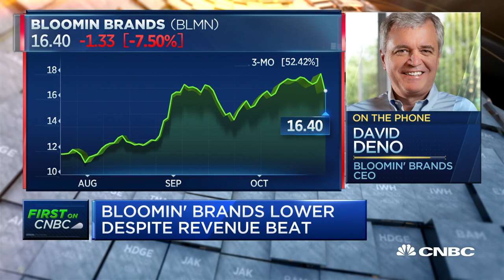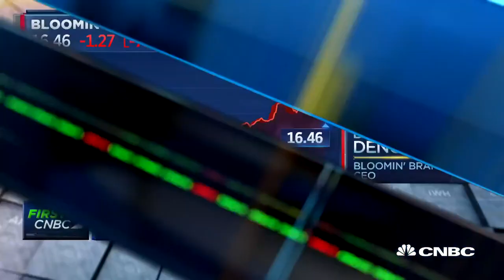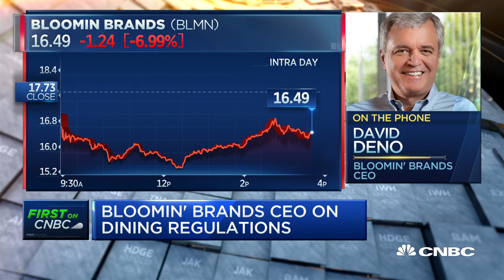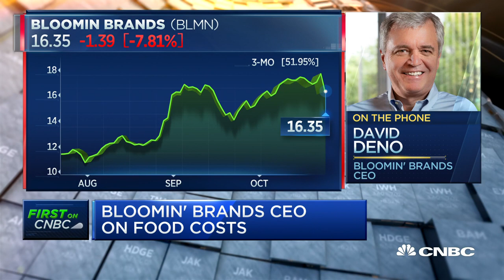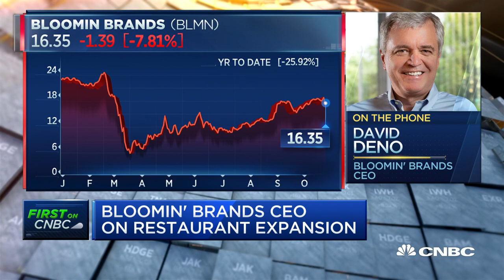Bloomin' Brands CEO discusses dining regulations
David Deno, Bloomin’ Brands CEO, joins 'Closing Bell' to talk about its dining regulations and how weather is affecting its business.